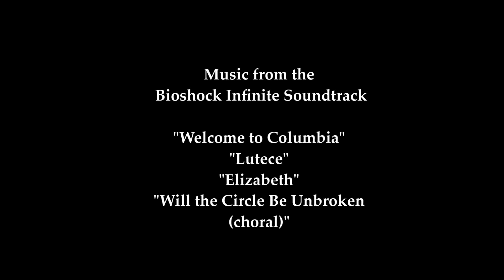TIME LAPSE PAINTING: Bioshock Infinite Elizabeth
Painting #1 in my series of Female Video Game Character paintings!
Lara Croft is next!

Sorry that my hand is blocking most of the painting! There was no room to pute the camera! And also, please excuse that some parts are missing (Like her hair, the frame, the cage, etc.). The computer crashed and it corrupted some of the files.

Music from Bioshock Infinite Soundtrack:
02.Welcome to Columbia (G. Schyman, J. Bonney)
03.Will The Circle Be Unbroken - Choral version (M.Murphy, A.Habershon, C.Gabriel,)
 -Arranged by Marc Lacuesta
05.Lutece (G. Schyman)
08.Elizabeth (G.Schyman)

(Normal video scheduling should resume soon!)
Rec-a-Monday every other Monday!
Gameplay every Tuesday and Thursday!
Level up DIY every other Wednesday!

Xbox Gamertag: Raicodoll/SusanPlatypus (Goldie)
PSN: Raico113